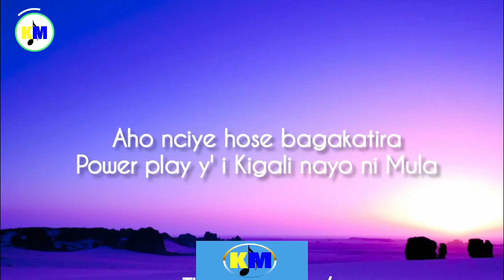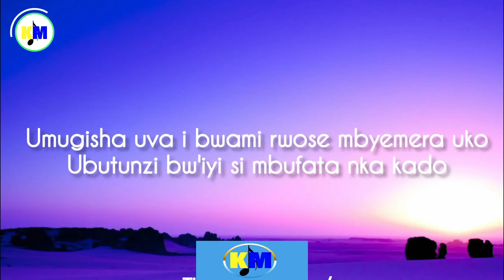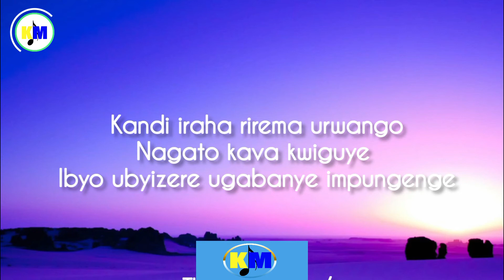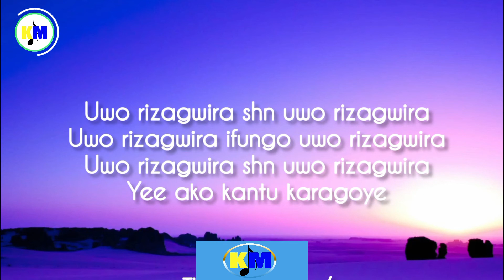uworizagwira yampano video lyrics yampano uworizagwira element new Rtv #2022